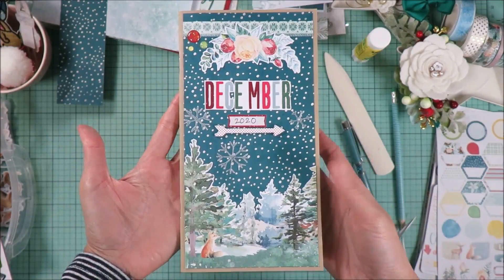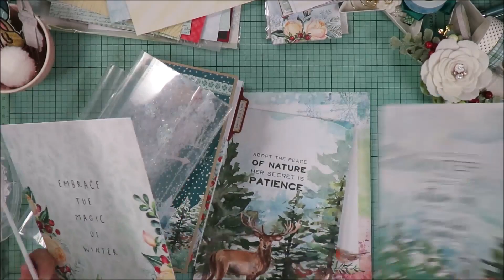TN planner set up with Cocoa Daisy kits Cranberry Rose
Hi everyone.
Here's my December planner set up. This year I've decided not to do a December Daily because in December I will be staying at home most of the time considering the current situation with the lock down that we have here. I will just do a regular journal if something special happens.
I hope you still enjoy this video.

Since I'm a design team member of Cocoa Daisy, the kits have been giftet to me.

Write "Tanti" in the details box to get a bonus for your next purchase in the store. This bonus is just for you. I won't get any extra bonus for this.